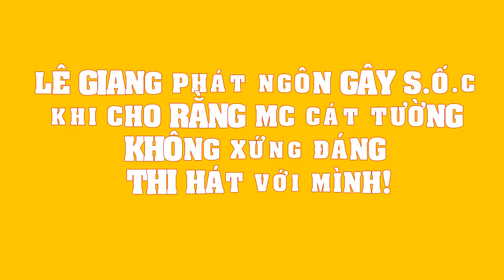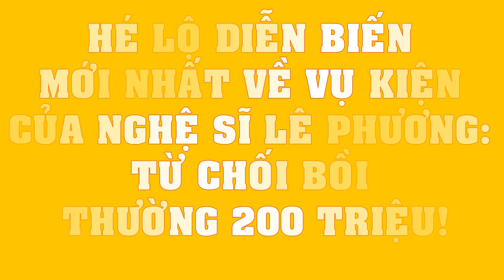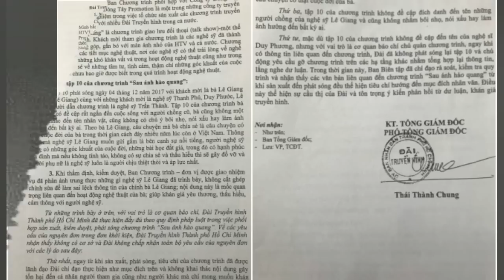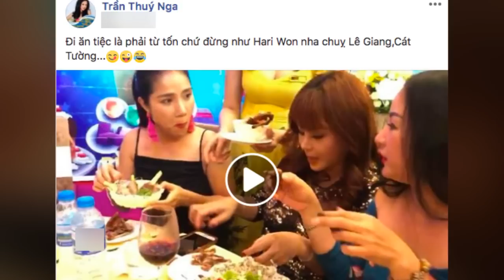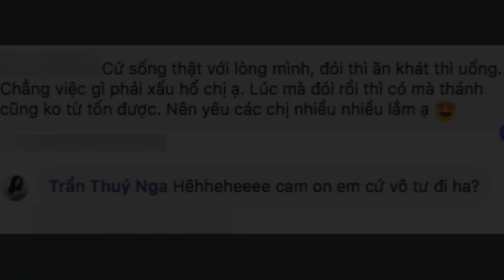Lê Giang PHÁT NGÔN gây S.Ố.C khi cho rằng MC Cát Tường không xứng đáng thi hát với mình!